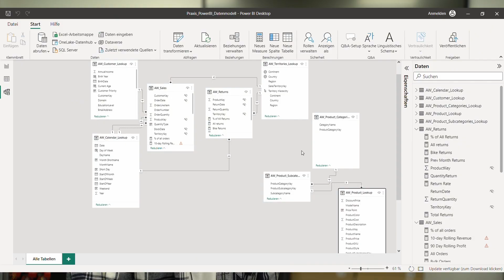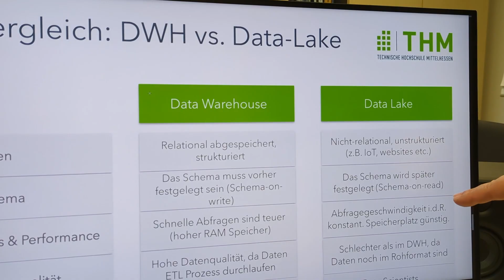Master Digital Business | Dragoljub Trifunovic | Testimonial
Dragoljub Trifunovic hat im Sommersemester 2023 den Master Digital Business an der THM Business School begonnen, nachdem er seinen BWL-Bachelor an der Goethe-Universität in Frankfurt absolviert hatte. Im Video erzählt er, warum er sich für unser Masterprogramm in Gießen entschieden hat und welche Inhalte ihm besonders gefallen. Auch ohne IT-Vorkenntnisse empfiehlt er diesen Studiengang.

Der M. Sc. Digital Business richtet sich an digital-affinen Studierende, die sich mit einer breit gefächerten Kompetenzbasis in BWL und IT für Fach- und Führungspositionen im Digitalbereich qualifizieren, digitale Geschäftsmodelle etablieren und die digitale Transformation mitgestalten möchten.

Produktion: Andreas Deublein
Kamera: Andreas Deublein
Schnitt: Andreas Deublein